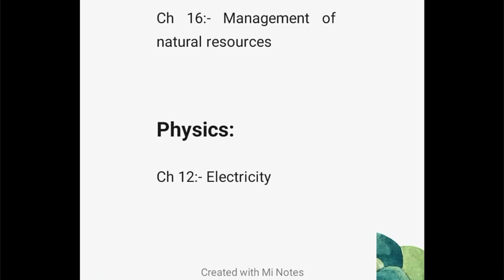class 10 2nd unit test science syllabus 2023 Seba board Assam